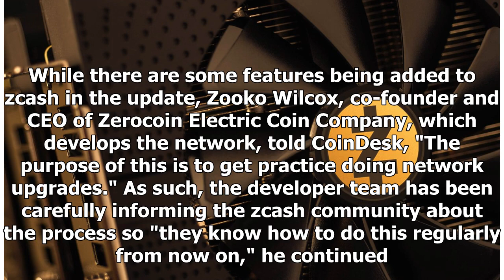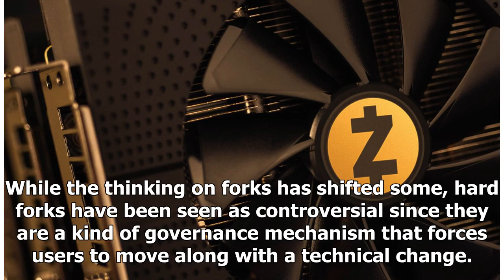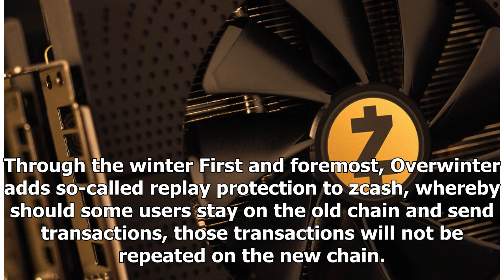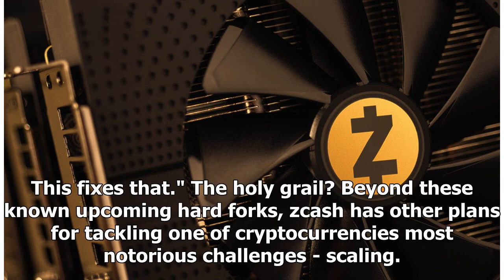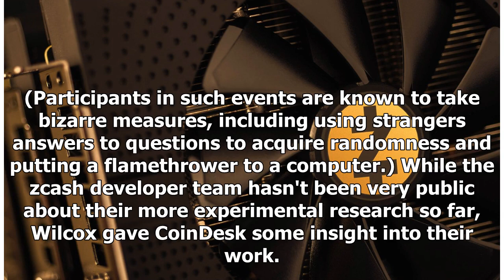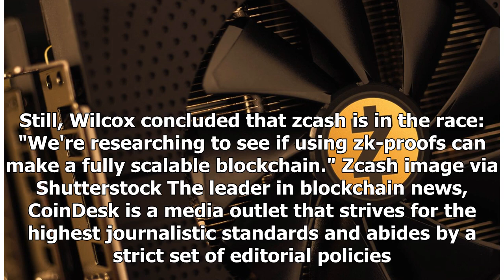Zcash's Coming Hard Fork Could Pave the Way for Even More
Privacy-focused cryptocurrency zcash is gearing up for its first hard fork. And while that may call to mind bitter debates over development or excitement about free coins, actually zcash's first hard ...